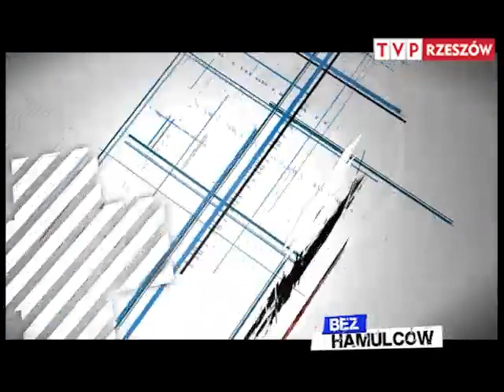Bez hamulców 07.09.2011